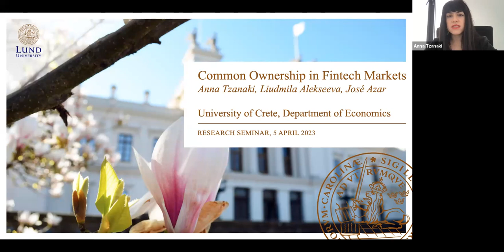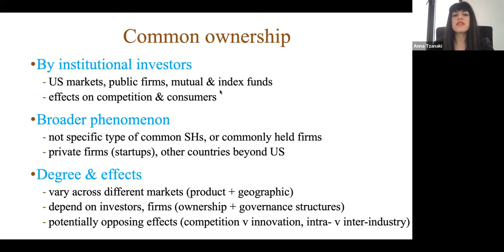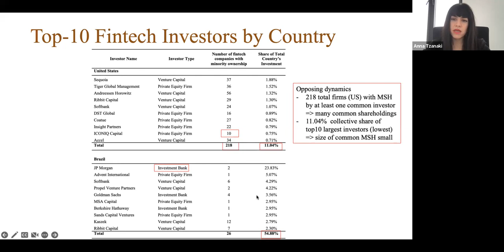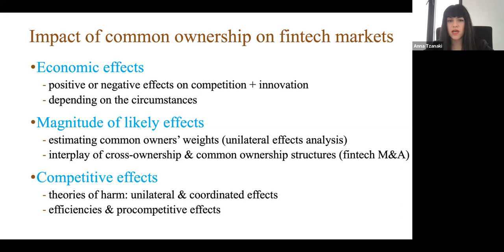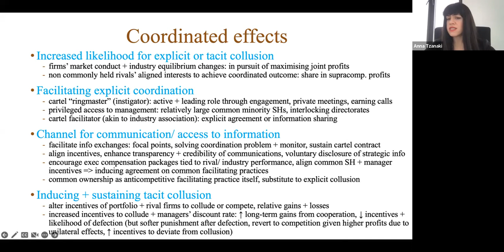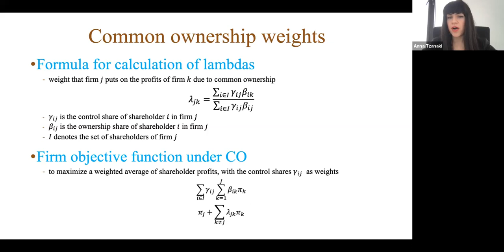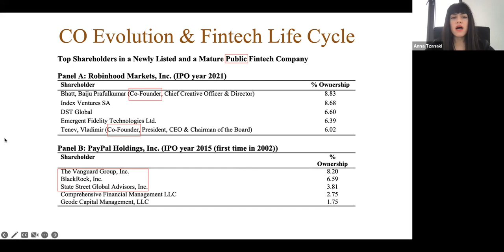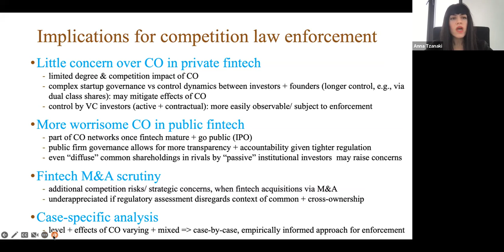Common Ownership in Fintech Markets, A. Tzanaki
Topics: Industrial Organization , Policy
Wednesday, 05 April 2023, 12:00-13:15

Presenter: Tzanaki Anna, Lund University - Faculty of Law

Is common ownership in fintech companies an empirically significant phenomenon? What are its impact on competition and innovation in fintech markets and its implications for competition law enforcement? This chapter studies these questions providing evidence and insights on the extent of common shareholdings held by different types of investors in different types of firms and the likely concerns in selected fintech market segments and countries. It also comments on how the specific ownership and governance structures of fintech firms may materially influence the magnitude and systemic nature of effects associated with common ownership.

Fintech markets differ in a number of important ways from traditional markets that are usually less dynamic, and fintech firms are often not publicly listed companies over which the common ownership phenomenon has been empirically studied more extensively. This fact affects, on the one hand, the empirical and theoretical dimensions of potential competitive effects. On the other hand, it also creates distinct challenges and opportunities for competition law enforcement that have been under-theorised and underappreciated to date. By shedding light on these novel issues surrounding common ownership in fintech as well as the complex relationships between fintech competition, innovation, and investment, the chapter aims to deepen the analysis of the implications of common ownership for the operation of firms and markets. As such, it also aims to provide useful guidance to antitrust policymakers for appropriate future action.

The structure of the chapter is as follows. Section II presents empirical evidence on the extent of common ownership in fintech markets across various types of firms, investors and countries. Section III studies the potential impact of common ownership on fintech firms’ behaviour and market competition. Section IV concludes discussing the implications of the findings for competition law enforcement.